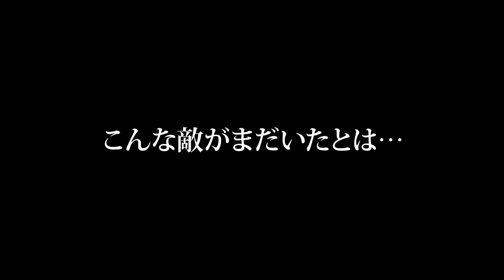Earth Defense Forces 4 1 The Shadow of New Despair • TGS 2014 Trailer • JP • PS4